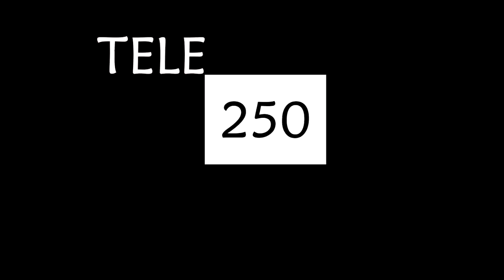AHANTU 5 KW'ISI HATANGAJE